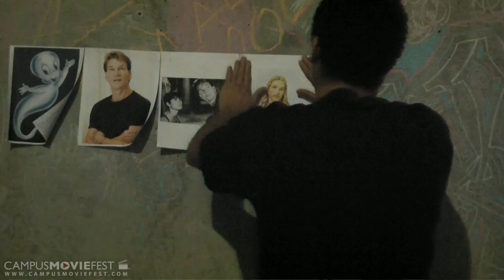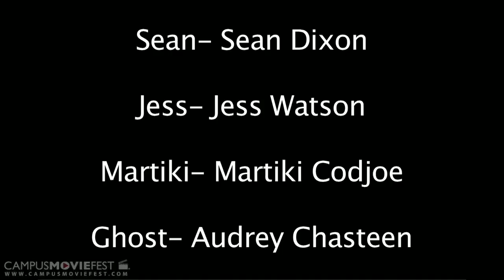Ghost Scary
Three roommates- a boyfriend (Zach) and girlfriend (Jess) and their other friend (Sean)- are all tired of getting haunted by Zach's ghost. They have a seance, and comically find out who their supernatural visitor truly is.

Created by godzilla at Georgia Institute of Technology in 2010 as part of Campus MovieFest, the world's largest student film festival.

Ghost Scary Cast & Crew :
Zach Dreybus - Captain
with
Jess Watson
Sean Dixon
Martiki Codoje
Audrey Chasteen